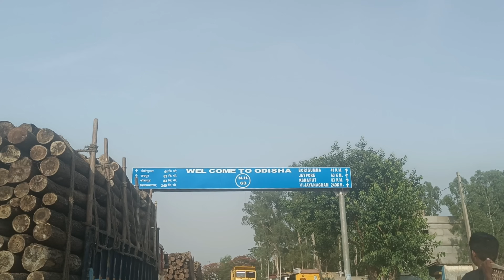Koraput Series II Chitrakote Waterfall NiagaraFalls of India